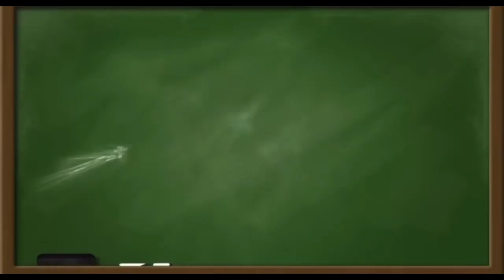Bang 3 - Let Me Explain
Follow Social Medias (IT WORKS NOW)